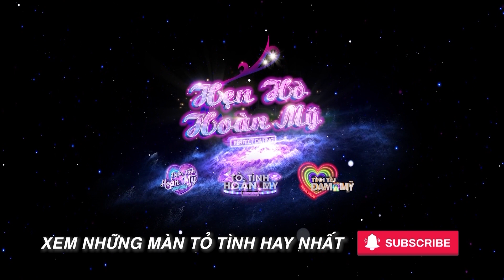Tỏ Tình Hoàn Mỹ | Hậu trường: Trần Nhậm, Cody, Vũ Thịnh, Thái Ngân có chịu thua trước thử thách gì?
📣 Xem tập full tại: ttp://
📣 Đón xem tập tiếp theo phát sóng 19:30 Chủ Nhật hàng tuần trên HTV7, BẢN FULL UNCUT sẽ công chiếu lúc 20:30 trên youtube Hẹn Hò Hoàn Mỹ